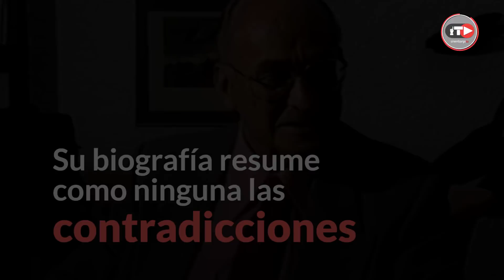DatosCerrados | Luis Echeverría, el antiguo protagonista y testigo de la política mexicana